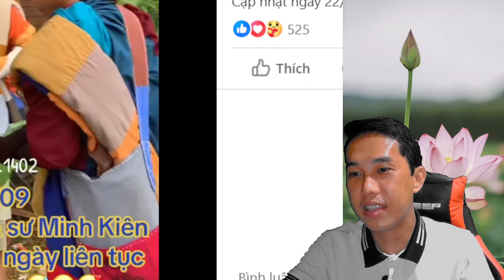Thầy Minh Tuệ Xuống Núi Khất Thực Sáng Nay 23/9